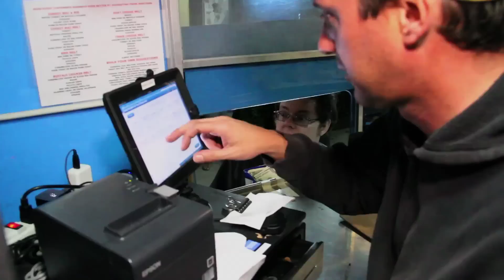Grubfest's Justin Brill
Another great night at the Grubfest. This weeks video interview is with Justine Brill, owner of "The Grilled Cheese Truck." This truck does some serious business and the fans love their food!